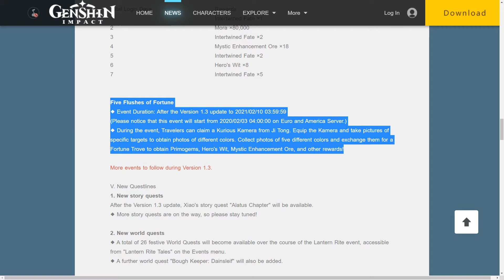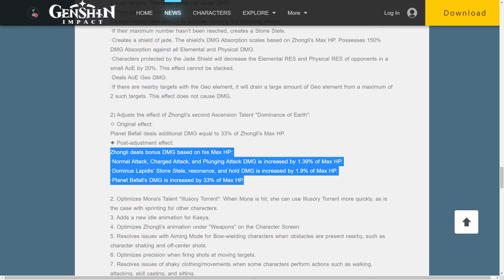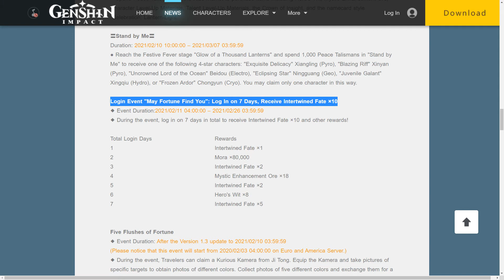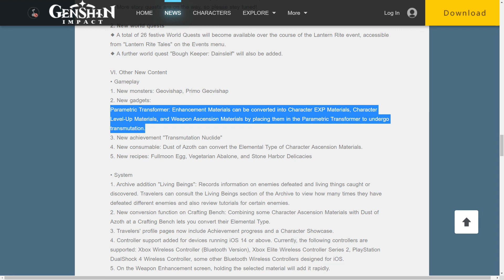CRAFTABLE XP?!? 7 JUICY THINGS COMING TO 1.3 [NEW UPDATE PATCH NOTES GENSHIN IMPACT]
1.3 Update Patch Notes Genshin Impact
What is up everyone! New patch notes were released, and there are some JUICY things hidden within it. Especially the reveal that you will be able to craft character XP!